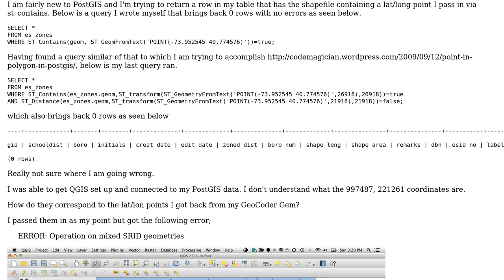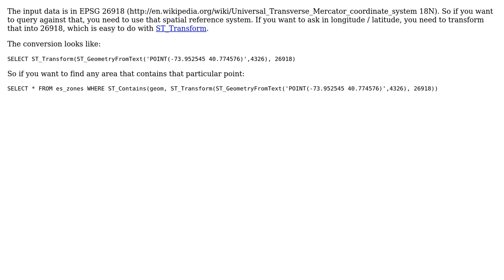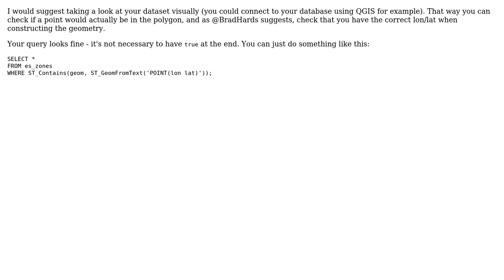GIS: Finding row that has shapefile containing lat/long point in PostGIS geometry column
With thanks & praise to God, and with thanks to the many people who have made this project possible! | Content (except music & images) licensed under CC BY-SA | Music | Images & others | With thanks to user PolyGeo user nmtoken user djq user Brad W user BradHards user Alex Oliveira and the Stack Exchange Network Trademarks are property of their respective owners. You are responsible for your own actions.